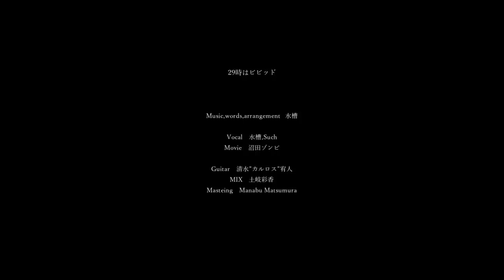29時はビビッド/水槽【歌ってみた/cover】Riku x 宇宙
動画は本家様からお借りしました。(アーティスト: 沼田ゾンビ様)

歌唱:
◆Rhya/ Riku Hydrangea